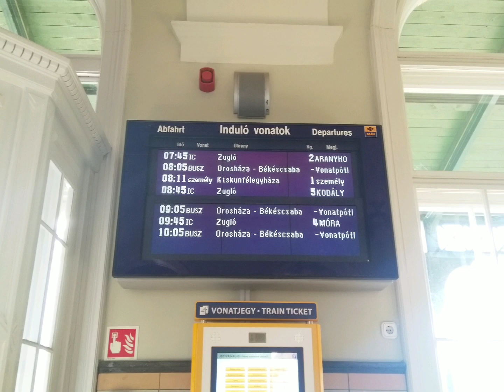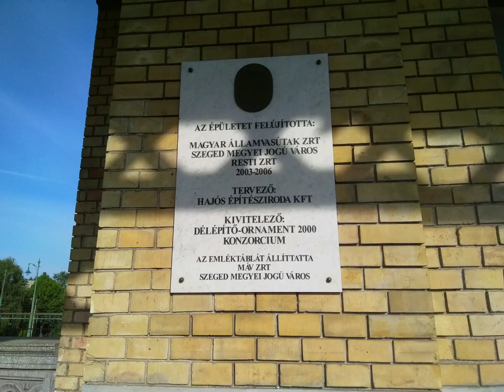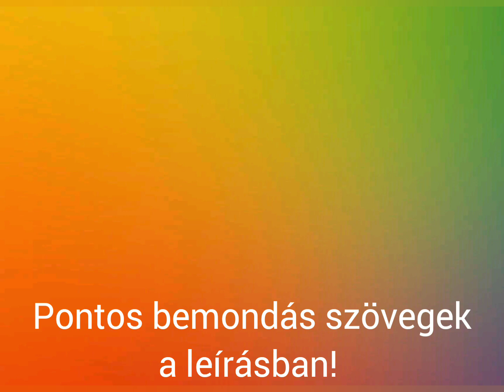ÉRDEKES BEMONDÁSOK SZEGEDEN, NYUGATI PÁLYAUDVAR LEZÁRVA [KÜLÖNKIADÁS]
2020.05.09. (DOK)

🎤A videóban szereplő bemondások:
▶ Tájékoztatjuk tisztelt utasainkat hogy pályakarbantartási munkálatok miatt 2020 május 9-től május 10-ig a Budapest Nyugati pályaudvarig közlekedő IC vonat módosított menetrend szerint csak Zuglóig közlekedik
▶ Aranyhomok IC indul 7 óra 45 perckor a 2. vágányról Szatymaz, Kistelek, Kiskunfélegyháza, Kecskemét, Nagykőrös, Cegléd, Ferihegy, Kőbánya-Kispesten át Zuglóba. A IC kocsikba, amelyek számozása 18-as számmal a vonat elején kezdődik IC pót- és helyjegy váltása kötelező, a vonat többikocsija csak gyorsvonati pót jeggyel vehető igénybe, kerékpár szállítás esetén a vonat közepén 31-es számmal kezdődő kocsik kerékpárjegy és kerékpárhelyjegy váltásával vehető igénybe.
▶ Dear passengers, please be inform that  due to railway lines reconstruction works between the ninth and tenth of May 2020 ...
▶ Tájékoztatjuk tisztelt utasainkat hogy pályakarbantartási munkálatok miatt 2020 május 9-től május 10-ig a Budapest Nyugati pályaudvarig közlekedő IC vonat módosított menetrend szerint csak Zuglóig közlekedik (Női bemondás helyben)